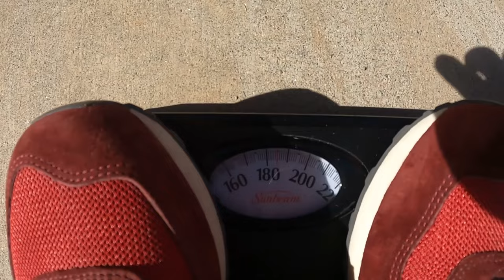Lose 30 lbs in 90 Days - The Easy Way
You desperately want to lose 30lbs and you don't want it to take forever. Today I walk you through the easiest weight-loss plan you'll ever find. Join me, and in the next 90 days, we'll lose 30 pounds together. Ask your doctor prior to joining any diet or exercise program.
I'd like to thank Chronically Stephanie and urge you to check out her You Tube channel.